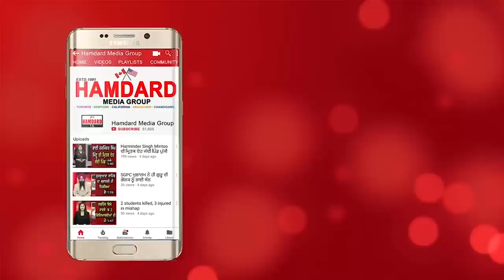Balbir Singh Rajewal - Exclusive Interview | Today Punjab's Economy Status | Part 1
Bharatiya Kisan Union president - Balbir Singh Rajewal - Exclusive Interview | Discussion on Today Punjab's Economy Status | Hamdard Tv